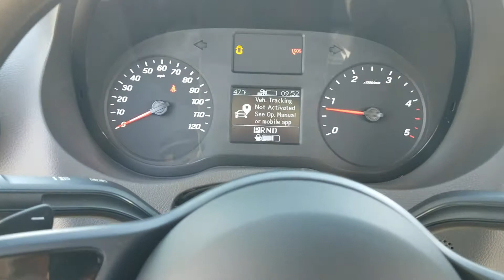Freightliner Sprinter 3500 High Roof van walk-around